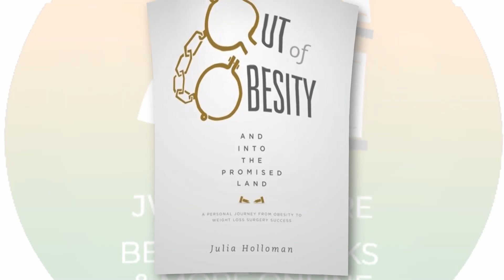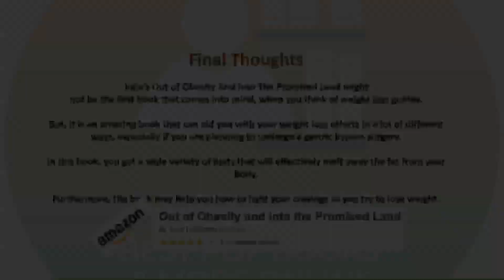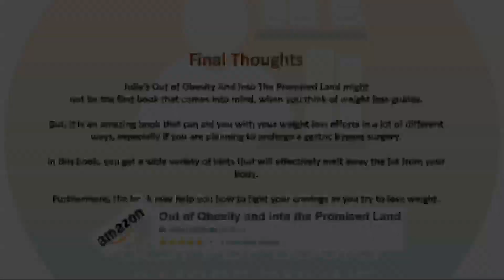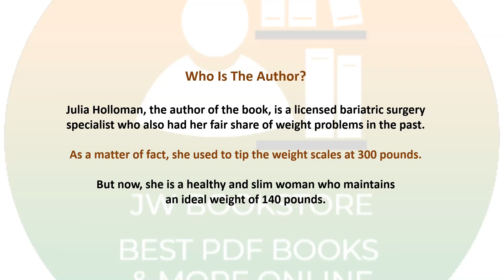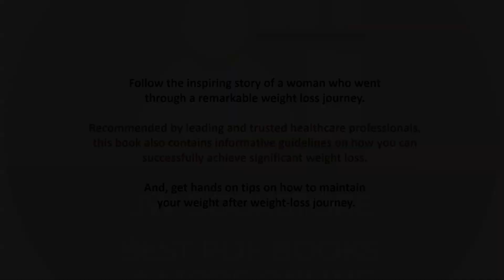Out of Obesity And Into The Promised Land Book Reviewed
This is a full book review of the best selling book on Obesity.It give details on how the book will benefit you the reader plus the cons of the book in relating to weight loss .

Is gastric bypass surgery the ultimate solution to your nagging weight problems? For the past two years, a lot of people have lost a significant amount of weight through this surgical procedure. Unfortunately, some of them gained the weight they lost a few months after their surgery.

While a gastric bypass surgery can shed a hundred of pounds of weight from the body, it is, by no means, a reliable solution to your unhealthy eating habits. Even worse, it can sometimes make you feel hungrier than you were before the surgery. Still, there are a lot of people who would consider this surgical procedure as their primary solution in losing weight and thousands have found long term success and are able to maintain a healthy weight three more years after the surgery.

But, one book dares to uncover the real story behind gastric bypass surgery. In the book, Out of Obesity and into the Promised Land, the author describes this surgery as her starting point to healthier and better lifestyle.
As a reader of this book, you get to follow the inspiring story of a woman who went to a remarkable weight loss journey. Recommended by leading and trusted healthcare professionals, this book also contains informative guidelines on how you can successfully achieve significant weight loss. Moreover, the book features hints on how you can maintain your weight after your weight-loss journey.

Who Is The Author?

Julia Holloman, the author of the book, is a licensed bariatric surgery specialist who also had her fair share of weight problems in the past. As a matter of fact, she used to tip the weight scales at 300 pounds.

But now, she is a healthy and slim woman who maintains an ideal weight of 140 pounds. Aside from her profession, she also reaches out to numerous Bible study and support groups. On top of it all, she owns a blog that has a massive online following.

Behind The Cover

Out of Obesity And Into The Promised Land covers more than just a compelling and heartfelt story of perseverance and dedication. In this book, readers will find a handful of information that can aid them in their weight loss journey. As you read this book, you will discover insightful tips like:

• How to fight thyroid, sleep apnea, joint pain, diabetes and high cholesterol programs.
• How physical and emotional healing can be an important contributor to your weight loss goals.
• Learn the bariatric surgery’s four phases.
• How to fight temptations and overcome challenges as you make an attempt in losing weight.

Pros

• The guidelines are very easy to follow, even for someone who has little to no knowledge in losing weight.
• Contains quality information that you can use in real life.
• The book is very inspirational, with Biblical passages from the Old Testament, including the story of Israelites reclaiming their Promise Land.
• The book contains scientific and clinical information on how to lose weight or maintain your ideal weight.
• The book is very affordable.
• Reading the book allows you to learn from a wise and strong woman who has a first-hand experience in losing a significant amount of weight.

Cons

• Since it involves surgical treatments, this book may not be ideal for people who are looking for a natural and conservative way of losing weight.

What Customers Say

Published in 2014, Julia’s Out of Obesity And Into The Promised Land is still a new and upcoming book. As for now, the book only received one rating on its Amazon page. On the plus side, the reviewer gave the book a perfect five-star rating. As the reviewer has said, the book gave him a genuine insight about having a gastric bypass surgery.

Final Thoughts

Julia’s Out of Obesity And Into The Promised Land might not be the first book that comes into mind, when you think of weight loss guides. After all, it is a new book that just been published this year. Nevertheless, it is an amazing book that can aid you with your weight loss efforts in a lot of different ways, especially if you are planning to undergo a gastric bypass surgery.

In this book, you get a wide variety of hints that will effectively melt away the fat from your body. Furthermore, the book may help you how to fight your cravings as you try to lose weight